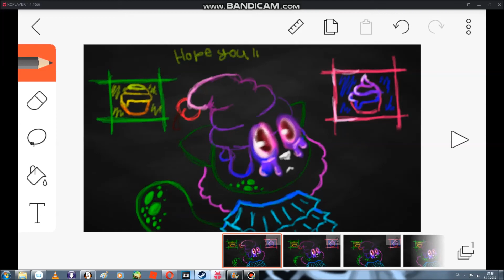i tried animating in FlipaClip....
idk. it looks wierd...